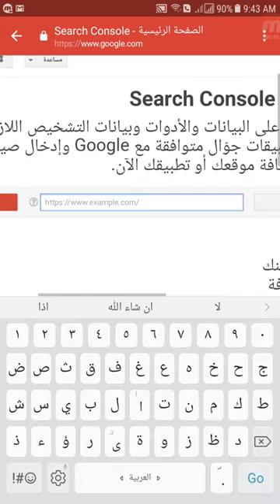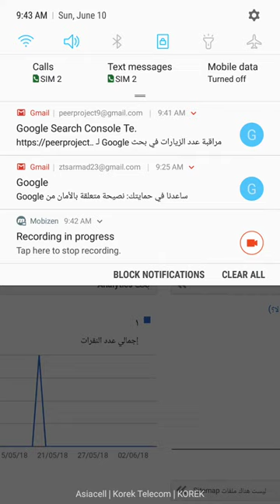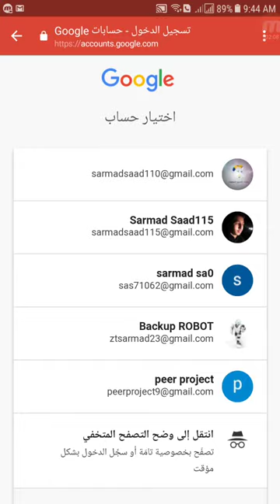طريقة سهلة و بسيطة في رفع مدونة بلوكر الى محرك البحث